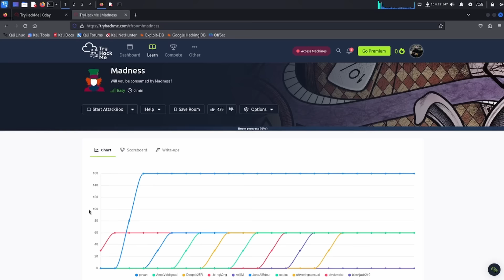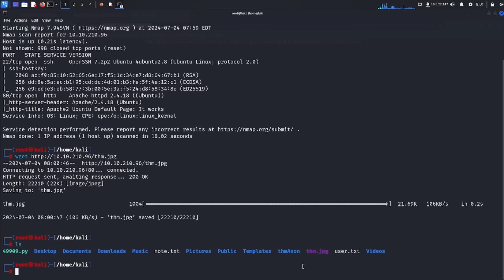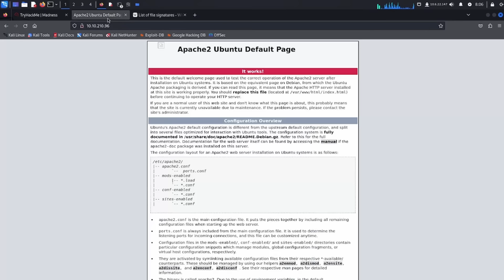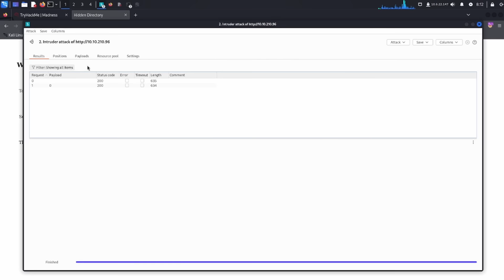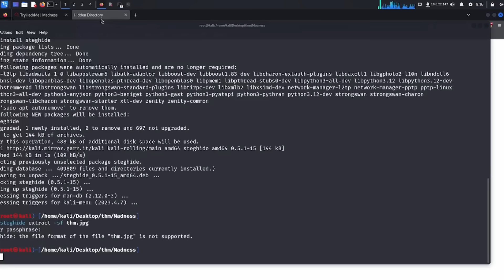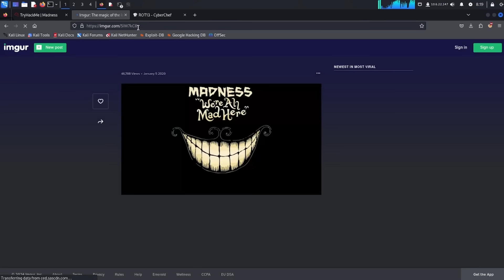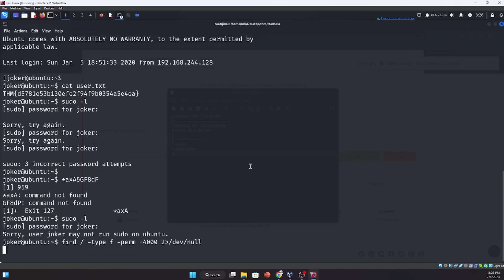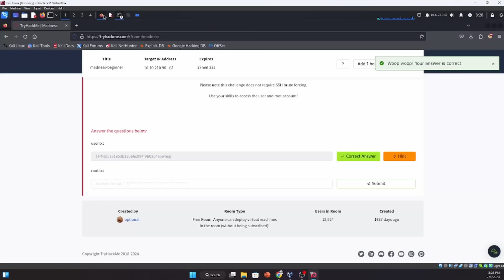تحدي اختراق سيرفرات الشركة في 20 دقيقة !! | غرفة العمليات